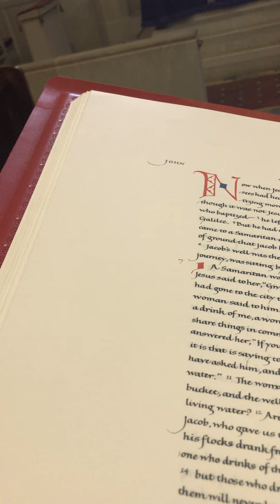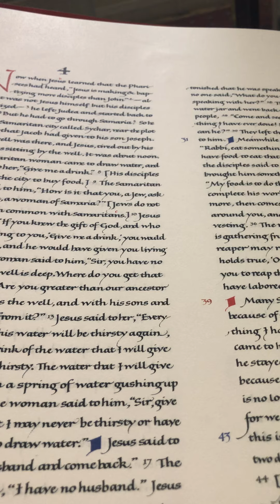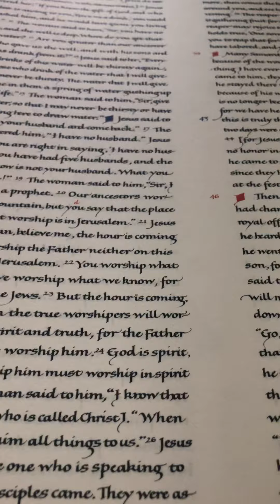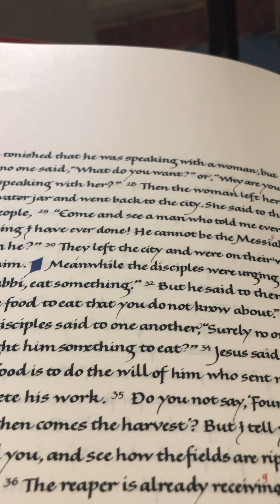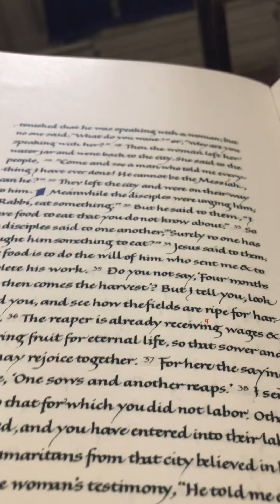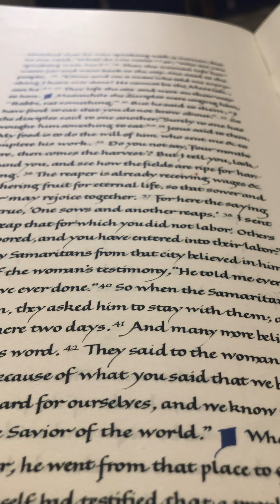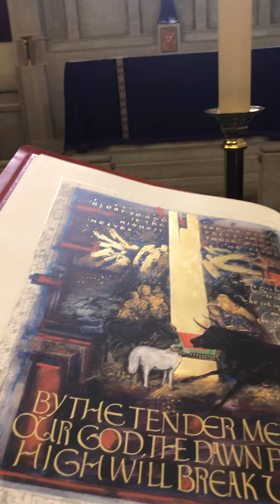March 15, 2020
Jim reads and then interprets Jesus’ encounter with The Samaritan Woman at Jacob’s Well. It ponders the unique nature of this improbable and unethical 1 on 1 encounter. How are both Jesus and The Samaritan Woman stretching vulnerably their boundaries. Knowing is transformed into being. What are we learning? The sermon continues after a brief interruption.